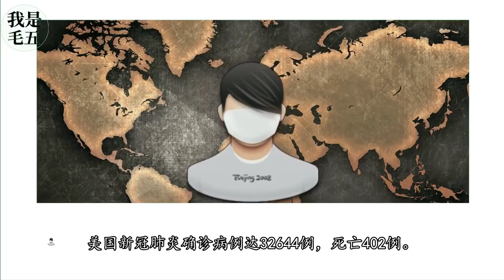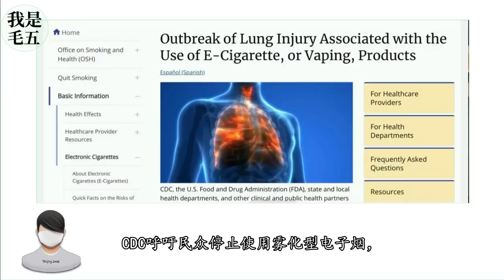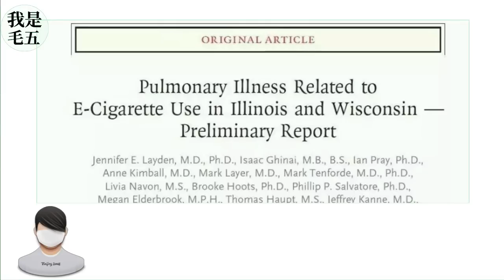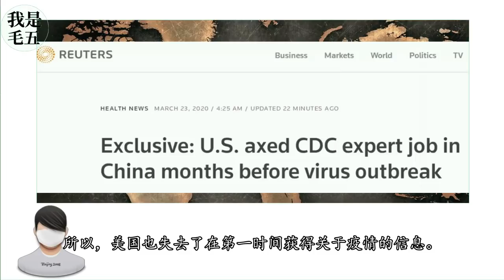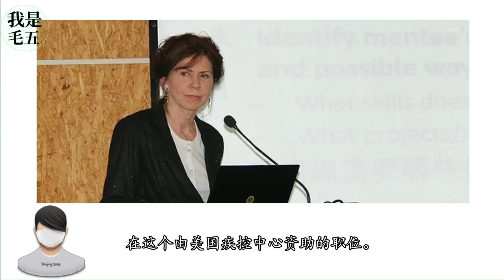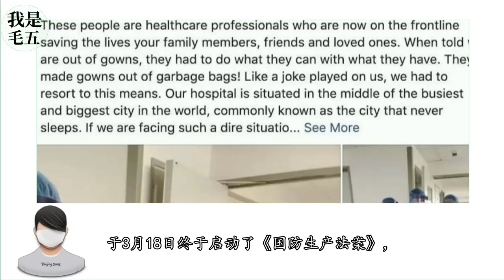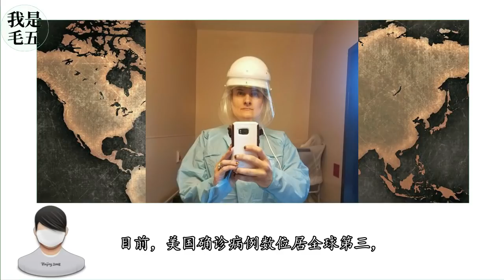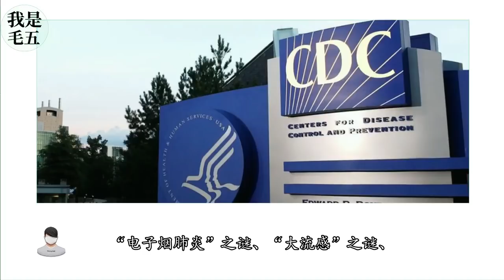“美国”实锤？！四大疫情之谜等着华盛顿解释…